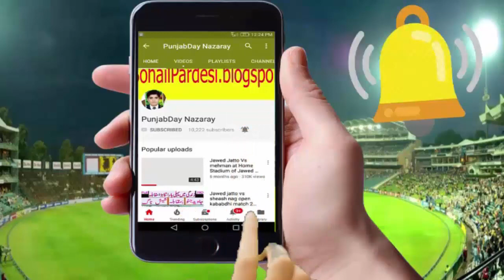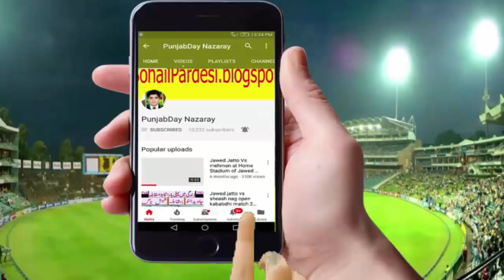Dr.Waheed Bijli New Open Challenge Kabaddi Fight 2018 Jawed Iqbal Jatto, Jawed Handrana 2018-Youtube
jatto kabaddi match
papu kaabaddi
bijli kabadi
acho bakra vs sindhi
sindhi vs sohail gondal
sohail gondal vs javed jatto 2018
gondal vs jatto
javed jatto vs waheed bijli
kabaddi cup india vs pakistan
india vs pakistan kabaddi match
uk kabaddi
uk pakistan kabaddi
kabaddi 2016 final match patna vs jaipur

ashraf gujjar kabaddi
gujjar brothers kabaddi match
shani gujjar volleyball match
sajjad gujjar kabaddi match
best kabaddi stops
kabaddi
kabaddi
kabaddi
kabaddi in sargodha
faisalabad kabaddi match 2017